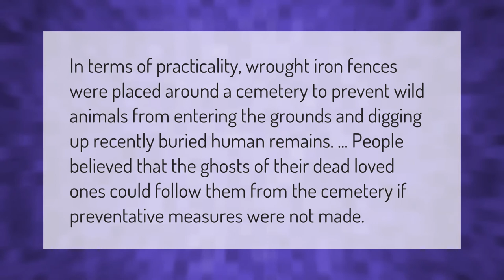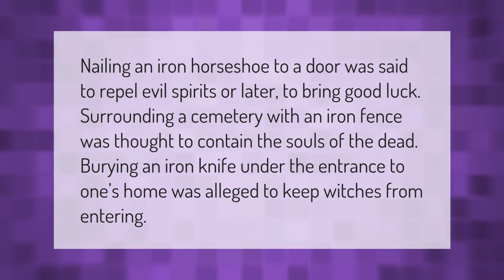Why do some graves have fences?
00:00 - Why do some graves have fences?
00:37 - Why are old cemeteries on hills?
01:05 - Why are cemetery gates made of iron?
01:33 - Why are cemeteries next to churches?

Laura S. Harris (2021, February 19.) Why do some graves have fences?
    AskAbout.video/articles/Why-do-some-graves-have-fences-222903